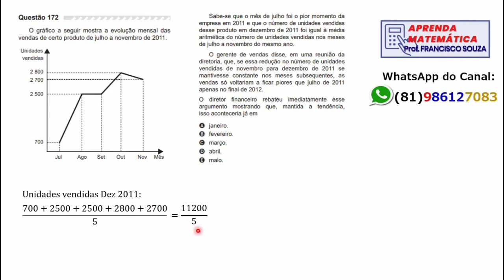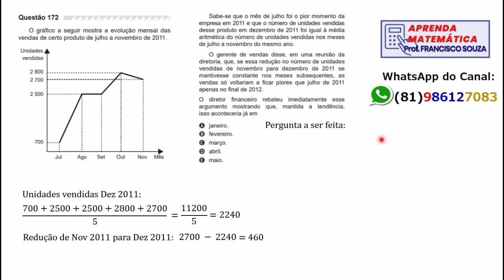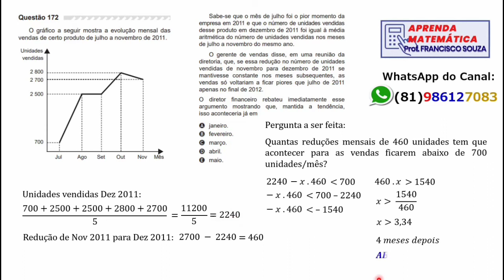🔟📝ENEM 2019 | AZUL | Questão 172 | MÉDIA ARITMÉTICA e INEQUAÇÃO DO 1º GRAU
Fala, pessoal !!  Questão 172 do caderno AZUL do ENEM 2019, agora sobre MÉDIA ARITMÉTICA e INEQUAÇÃO DO 1º GRAU. Espero que vocês gostem, curtam e compartilhem. Abraço e bons estudos.

(ENEM 2019 - Questão 172)  O gráfico a seguir mostra a evolução mensal das vendas de certo produto de julho a novembro de 2011.  Sabe-se que o mês de julho foi o pior momento da empresa em 2011 e que o número de unidades vendidas desse produto em dezembro de 2011 foi igual à média aritmética do número de unidades vendidas nos meses de julho a novembro do mesmo ano. O gerente de vendas disse, em uma reunião da diretoria, que, se essa redução no número de unidades vendidas de novembro para dezembro de 2011 se mantivesse constante nos meses subsequentes, as vendas só voltariam a ficar piores que julho de 2011 apenas no final de 2012. O diretor financeiro rebateu imediatamente esse argumento mostrando que, mantida a tendência, isso aconteceria já em
(A) janeiro.
(B) fevereiro.
(D) abril.
(E) maio.